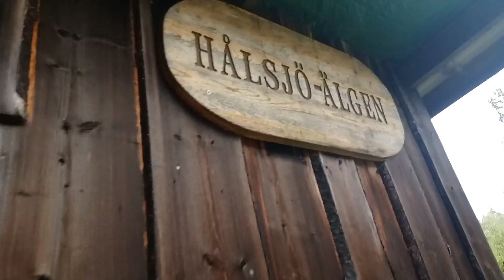ลุยสวนบลูเบอร์รี่ นับ 10,000 ไร่ เป้าหมาย 100 กี่โลจะได้หรือไม่